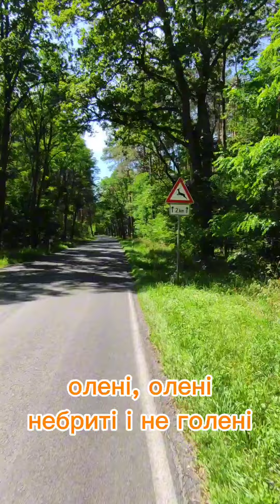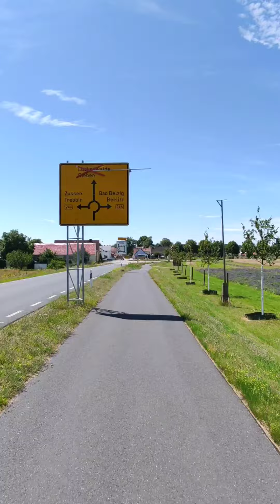трете тренування на 62 км на велі. навколо Blankensee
Сьогодні поїхав навкруги Bohlensteg Blankensee. - вийшло 62 км за 3 години. Середня швидкість вийшла 20,2 км/г. (тре швидше. Хоча й пив на ходу. 1 літр якраз вдудлів. При цьому до туалету ходив лише раз - вел замість ліків при РС MS 🙃. Фото/відео - теж все в русі..
Знайшов маршрут, де ренрадери(renrad - типу шосейника) тренуються - реально мало світлофоров. Такий собі круг на 60 км виходить. Ну і не знав маршрут - часто на карту дивився. Хоч google maps  працювало в голосовому режимі навігації. Хех. Поки воно працює - браслет не зчитує нормально інфу про GPS.((

Натер дупу (крем вже замовив) + просто тре катати.
 Болить коліно (прям давити на педалі не можу).
Шолом важкий - щія болить(тому раніше без шолома й катавсь).
 Ще й ліва рука (кість) затекла дуже(наче перчатки не жмуть).
І весь час щось скрипіло - незрозуміло - то коліна, взуття чи передня зірка(сервіс вела через тиждень)